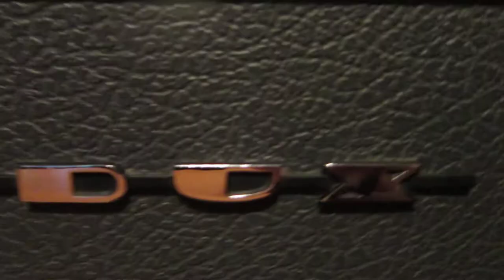Sam Causey and The Southlanders- Robert E. Lee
1959 Novelty / Country. SCOTTIE Label (U.S.). If you are owner of some rights about this recording or sound and you want it removed please contact me and I will delete the video as soon as possible (immediatly). I do not claim to own any rights of this song. This and all my song uploads on the Tube is not to earn Money or for financial gains or royalties for myself.